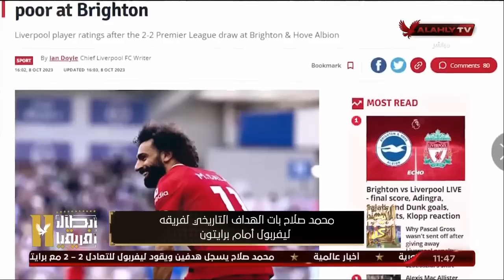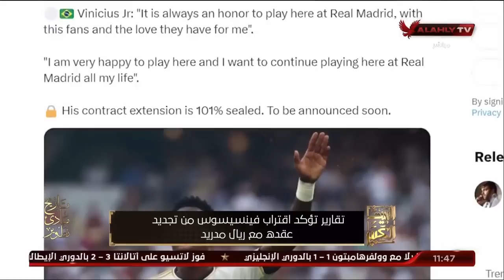حلقة البيت الكبير تقديم إسلام الشاطر | 8 - 10 - 2023